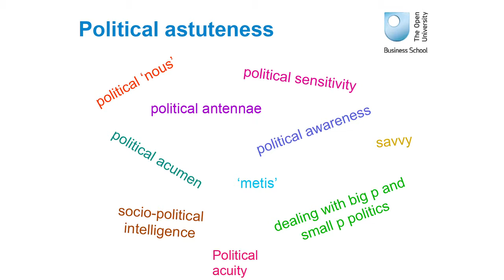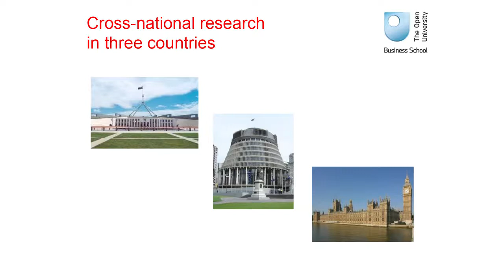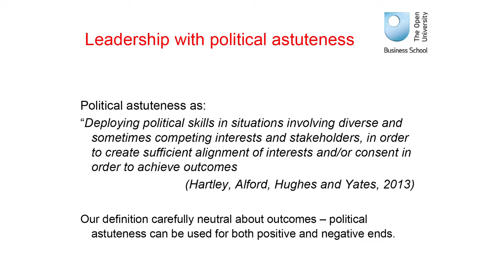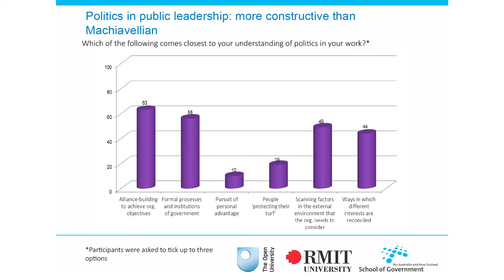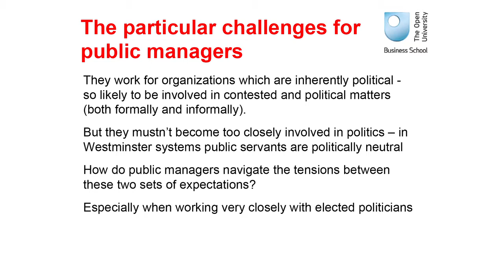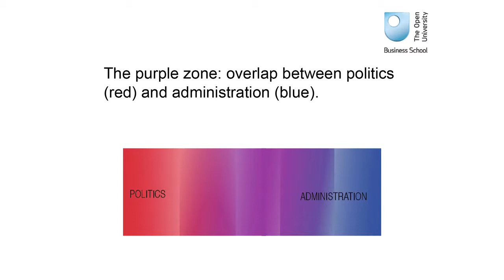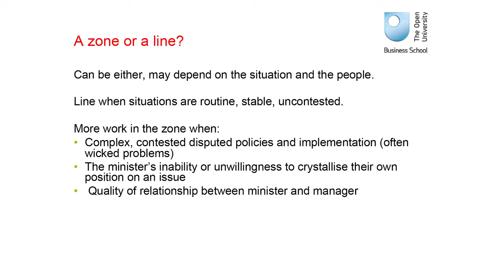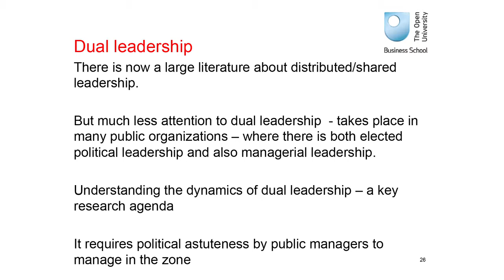Politically astute leadership for public managers, Prof Jean Hartley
Ted-type talk from the PUPOL conference (Academic Network Public and Political Leadership) 5-6th April, 2017, The Open University Business School